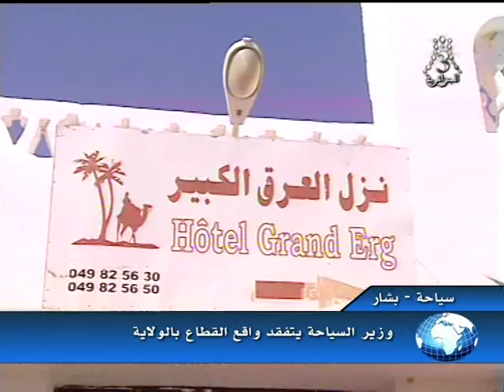VISITE BECHAR 2014 ENTV